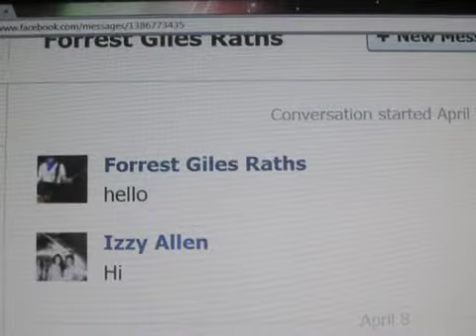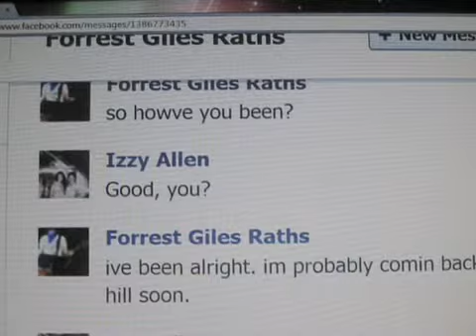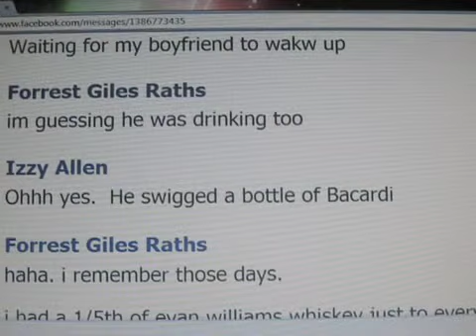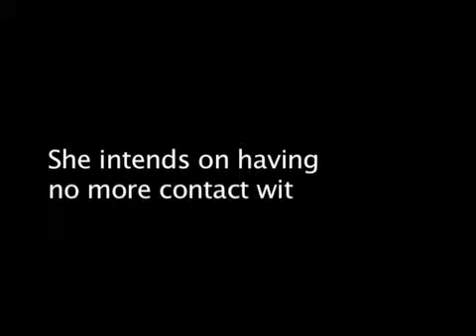Izzy Allen Documentary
Izzy Allen Documentary Videography CRHS 2013. About Privacy Settings